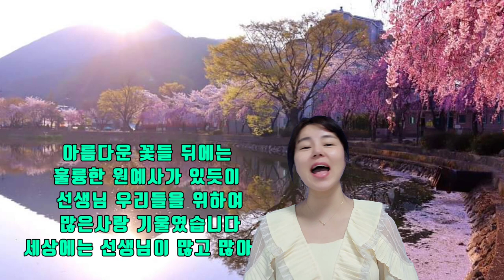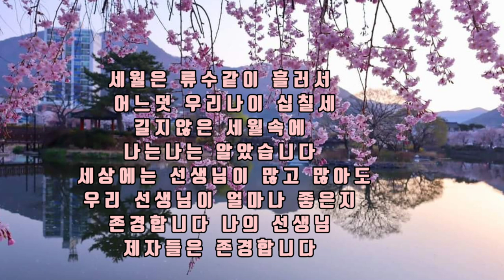왜 북한에 대홍단 왕감자 노래만 있다고 생각하시는죠? 스승의 날에 스승의 노래가 있다고???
여러분들이 모르는 북한의 노래 중 최고의 노래만 선곡하여
알려드리갔습네다~~~ 재미로 봐주세요^^

노래출처  : 개성아낙에게 문의

세월은 류수같이 흘러서
어느덧 우리나이 십칠세
길지않은 세월속에
나는나는 알았습니다
세상에는 선생님이 많고 많아도
우리 선생님이 얼마나 좋은지
존경합니다 나의 선생님
제자들은 존경합니다.

아름다운 꽃들 뒤에는
훌륭한 원예사가 있듯이
선생님 우리들을 위하여
많은사랑 기울였습니다